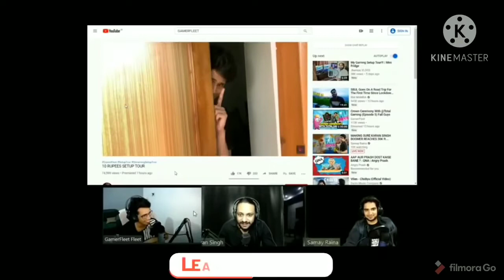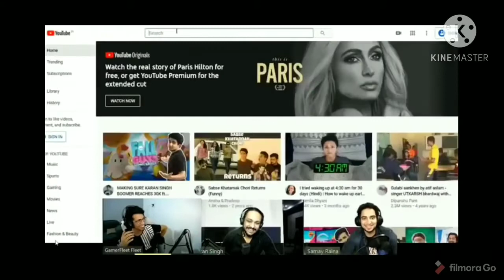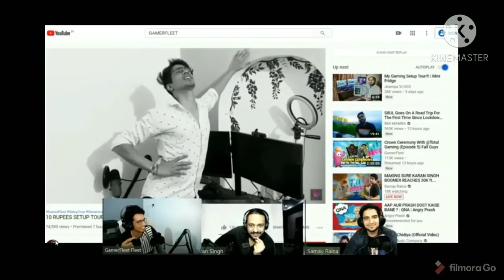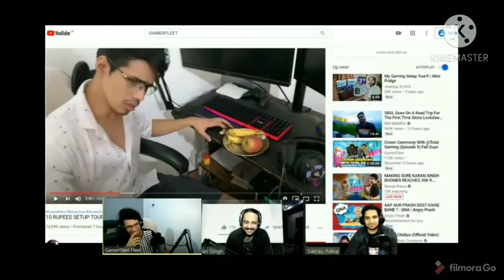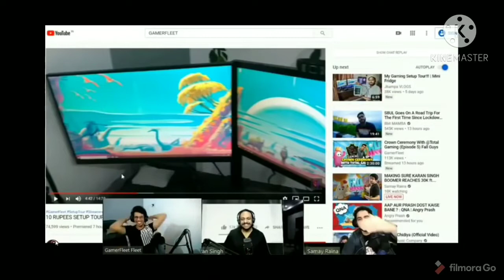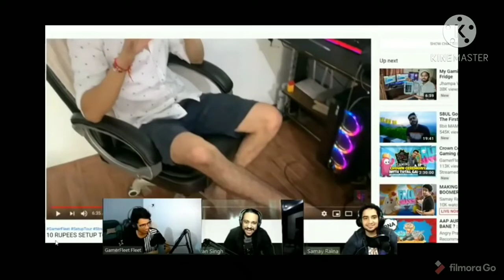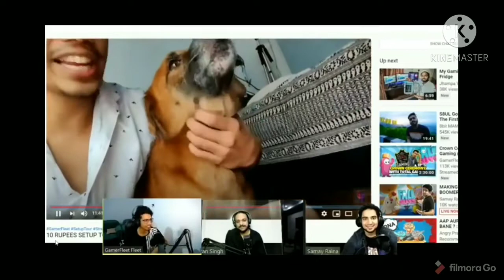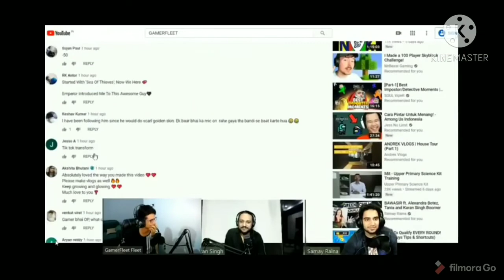SAMAY RAINA AND KARAN SINGH REACT TO GAMERFLEET SETUP TOUR | *EPIC*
I AM THE NOT THE OWNER OFF ANY PICTURES Or VIDEO CLIPS.